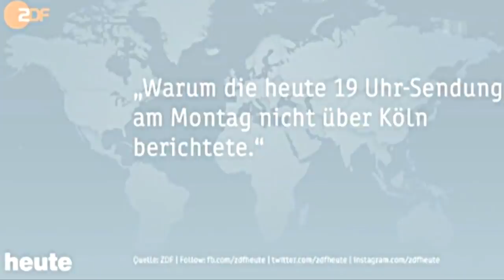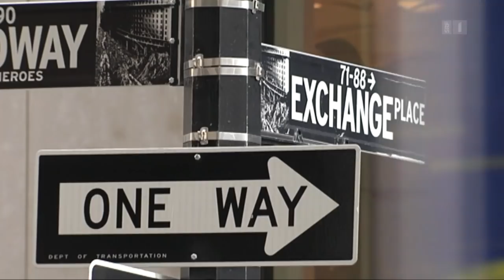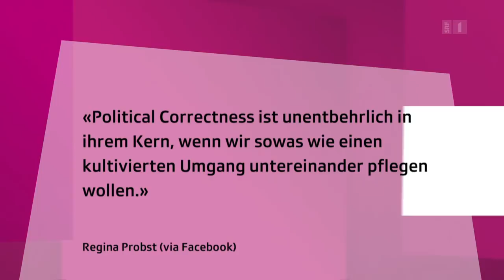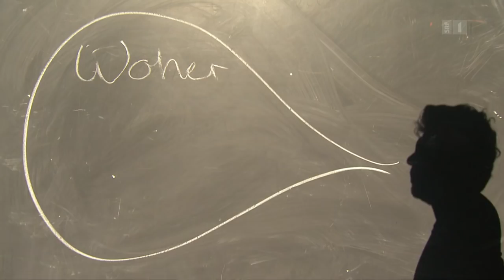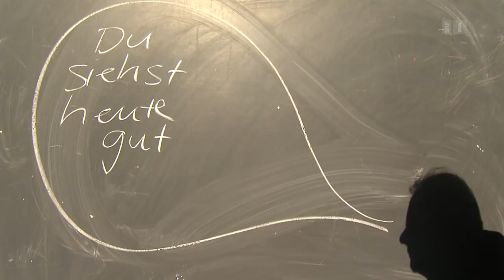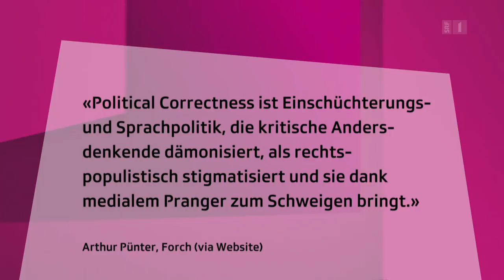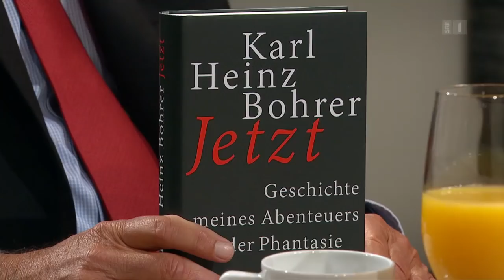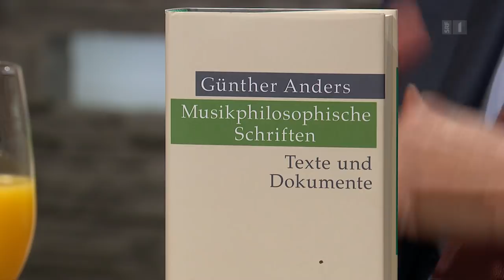Das Ende der Political Correctness? | Philosophischer Stammtisch | SRF Kultur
Der Philosophische Stammtisch streitet sich diesmal zum Thema Political Correctness: Befördert das Prinzip den gegenseitigen Respekt oder behindert es das freie Denken und die freie Meinungsäusserung? Und welche Rolle spielt politische Korrektheit für den politischen Diskurs und die Medien?

Es diskutieren die Stammgäste Konrad Paul Liessmann, Philosophieprofessor an der Universität Wien, Catherine Newmark, Philosophin und Kulturjournalistin aus Berlin, zusammen mit Norbert Bolz, Professor für Medienwissenschaften in Berlin unter der Leitung von Barbara Bleisch.